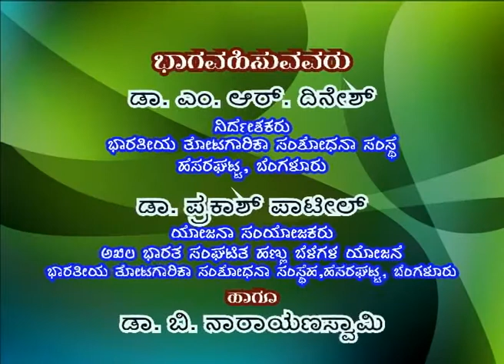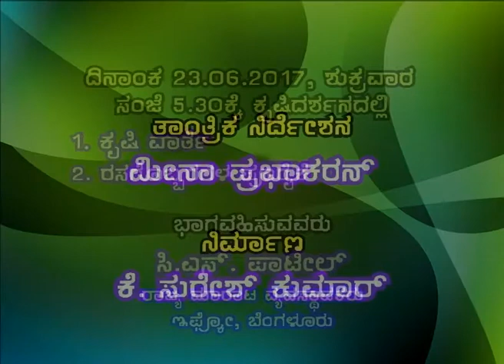22 6 17 IIHR Halasu thali vaividhyatha mela Live